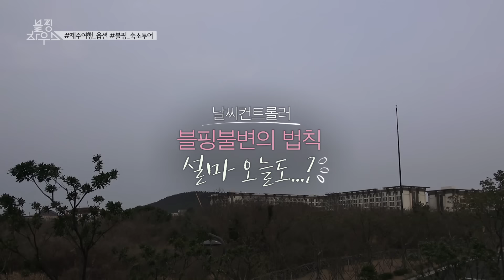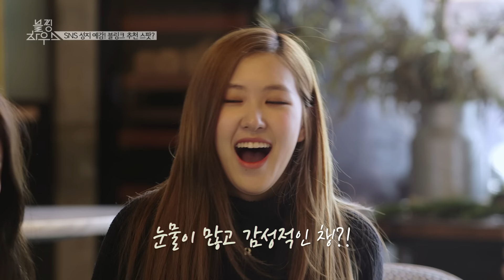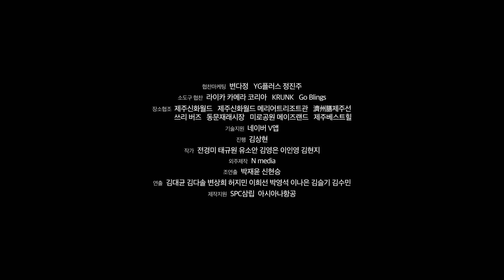BLACKPINK - ‘블핑하우스 (BLACKPINK HOUSE)’ EP.10-5